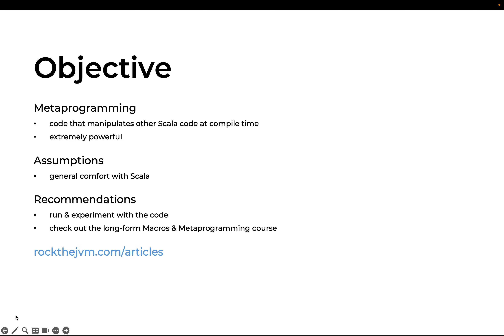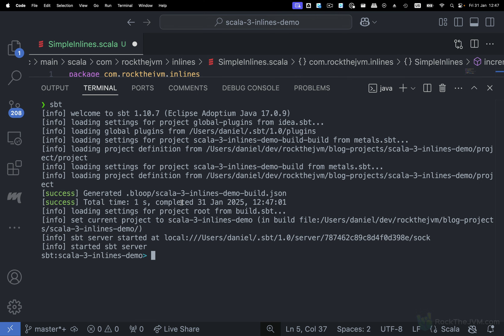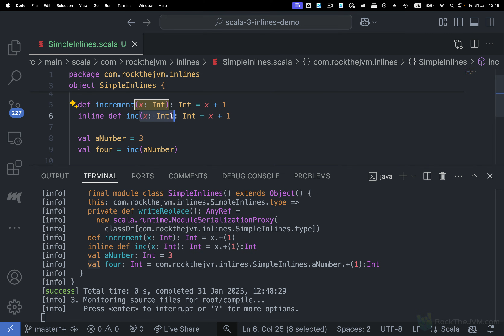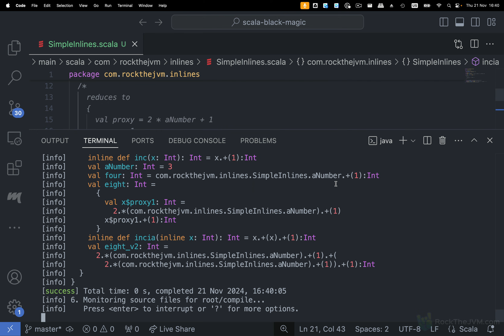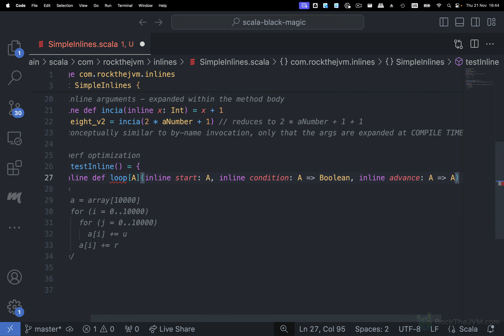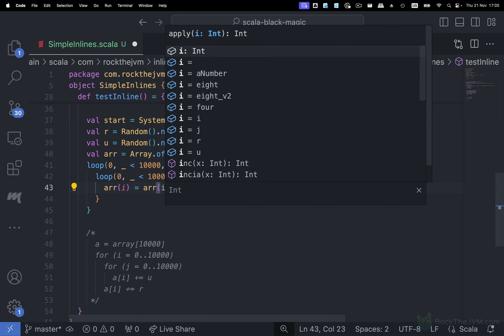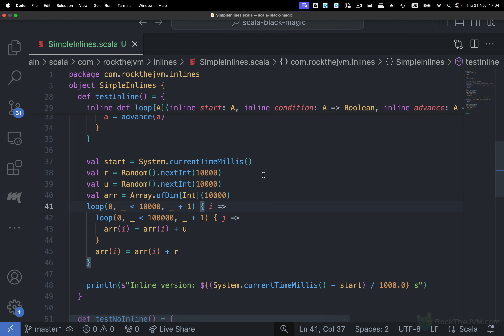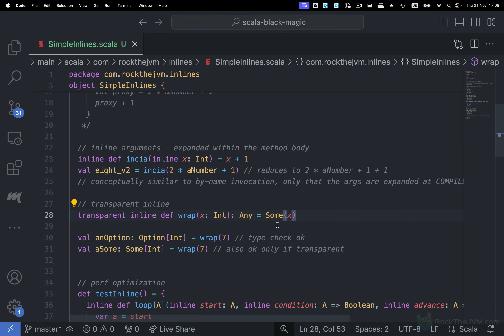Scala 3 Inlines - Code Generation at Compile Time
This video demonstrates the utility of Scala 3 inlines, which give you the ability to expand code at compile time.

Timeline:
0:00 Why Inlines
0:43 Scala Macros and Metaprogramming Course
2:07 Inlining method calls
6:48 Inline arguments
9:41 Scala inlines for performance optimization
16:06 Scala Transparent Inlines